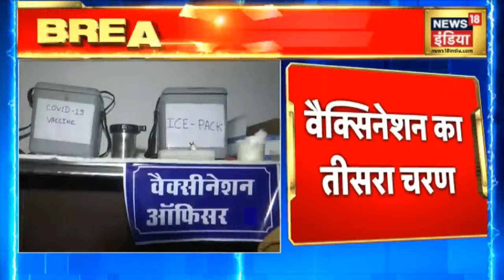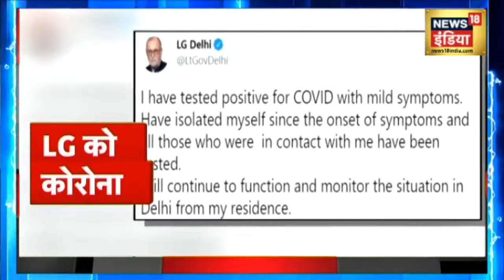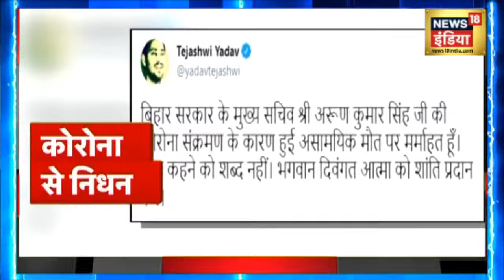Corona Vaccination: 1 मई से टीकाकरण का नया फेज शुरू, 18 साल के ऊपर को दी जाएगी वैक्सीन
दुनिया में सबसे बड़ा कोरोना वैक्सीनेशन कार्यक्रम (Covid-19 Vaccination Drive) चला रहे भारत के लिए आज यानी 1 मई बड़ा दिन है. कोरोना की दूसरी लहर (Covid 2nd Wave) की प्रचंड गिरफ्त में आ चुके देश में अब आज से 18 से 44 आयु समूह के लोगों का वैक्सीनेशन भी शुरू किया जा रहा है. आधिकारिक तौर पर 28 अप्रैल से कोविन ऐप पर इसके लिए रजिस्ट्रेशन की शुरुआत हो चुकी है. लेकिन देश में वैक्सीनेशन की राह में इस वक्त सबसे बड़ी समस्या वैक्सीन की उपलब्धता को लेकर अफरातफरी है.